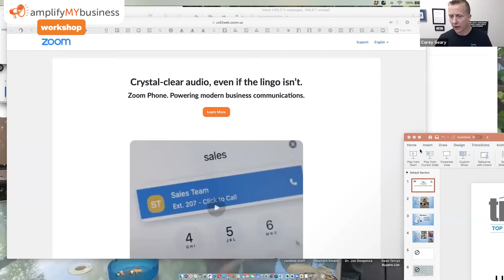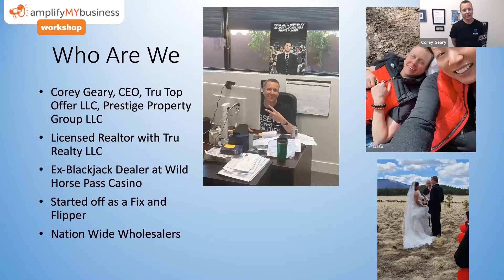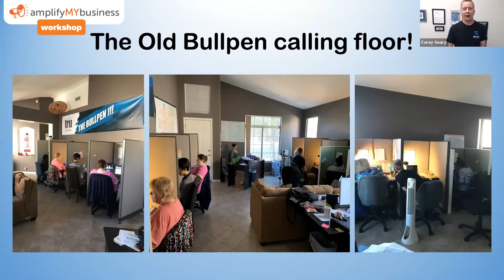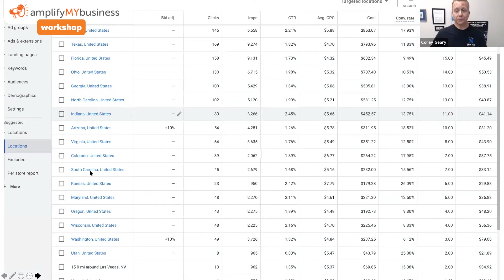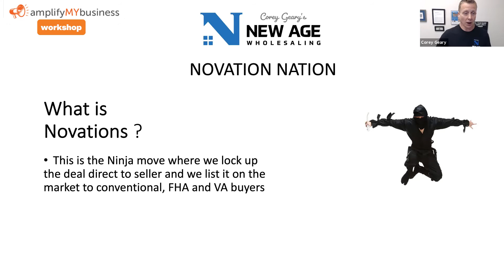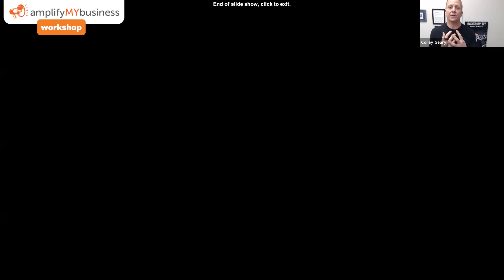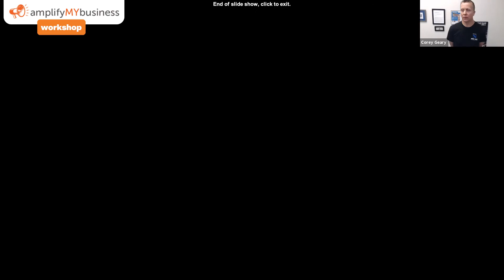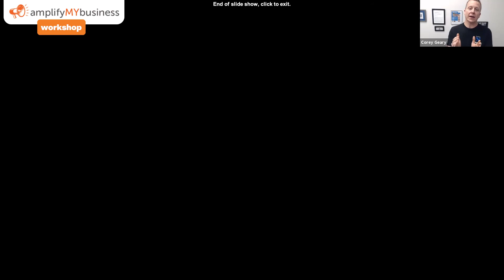Learn How to Automate 20-30 Wholesale Deals a Month Virtually! AMB Workshop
This week we brought in the virtual wholesaling guru Corey Geary! This Amplify Workshop is a specialized training regarding the automation and ease that virtual communication can help you achieve with your leads.
Amplify My Business is a website design and online marketing agency for small businesses. Affordable Facebook advertising, Web design, PPC, content marketing, reputation management and eCommerce services for small businesses.

Not sure if we're right for you? We offer free website previews and SEO reports to try us out with no commitments.